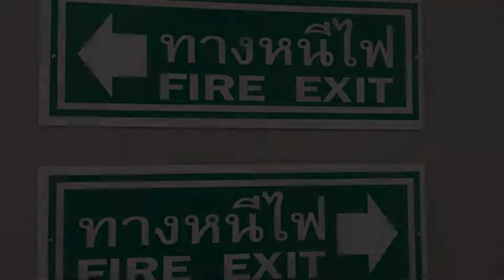Hotel, Phitsanulok, Thailand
About Property:
Featuring free WiFi throughout the property, @Me2 Hotel offers accommodation in Phitsanulok, 900 m from Wat Phra Si Rattana Mahathat. Guests can enjoy the on-site restaurant. Free private parking is available on site.
Rooms are equipped with a flat-screen TV with cable channels. Rooms come with a private bathroom equipped with a shower.
There is a 24-hour front desk at the property. The restaurant serves a daily delicious breakfast.
The nearest airport is Phitsanulok Airpo...
Property Type: Hotel
Address: 19/20 Singhawat ,Nai Muang , Muang , 65000 Phitsanulok, Thailand
Searching For
1. @Me2 Hotel - Phitsanulok - Thailand
2. @Me2 Hotel - Phitsanulok - Thailand Address
3. @Me2 Hotel - Phitsanulok - Thailand Rooms
4. @Me2 Hotel - Phitsanulok - Thailand Amenities
5. @Me2 Hotel - Phitsanulok - Thailand Offers and Deals
Audio Credit:
Track Title: Subway Dreams
Artist: Dan Henig